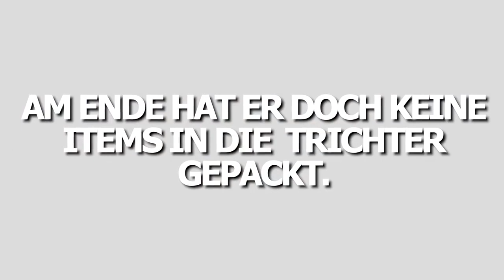𝕄𝕀ℕ𝔼ℂℝ𝔸𝔽𝕋 LETS PLAY MUST SEE IT IS AMAZING NO 1 HAS EVER SEEN IT BEFORE WATCH THE END WHAT HAPPENS!!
𝕄𝕀ℕ𝔼ℂℝ𝔸𝔽𝕋 LETS PLAY MUST SEE IT IS AMAZING NO 1 HAS EVER SEEN IT BEFORE WATCH THE END WHAT HAPPENS! MUST SEE IT IS AMAZING NO 1 HAS EVER SEEN THIS BEFORE WATCH AT THE END WHAT HAPPENS!!
I have all sorts of videos that are entertaining as well as different types of tutorials and diy videos. if there's something you would like me to make a video of and upload to YouTube let me know in the comments on a video and I will make one for whatever is suggested Thank you and hope to hear lots of comments.